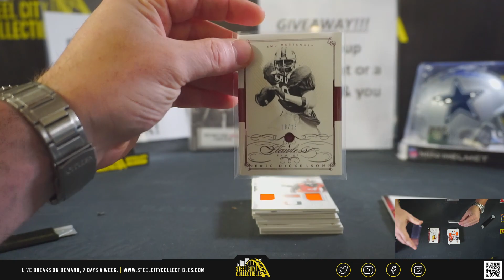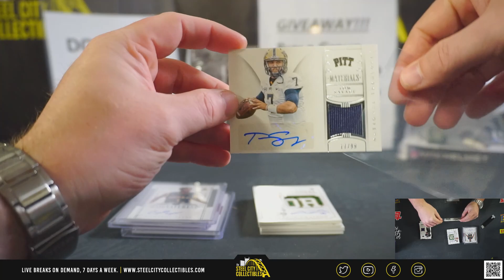2015 Panini National Treasures Collegiate Multi Sport - Josh L